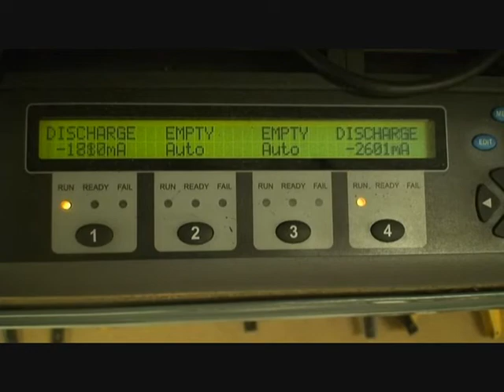Digital Camera Batteries and Chargers - eBatts.com Replacement Batteries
- Replacement Digital Camera Batteries and Digital Camera Chargers. Find an OEM replacement digital camera battery for your camera. We carry a large inventory of major digital camera battery manufacturer models in stock and ready to ship. All of our digital camera batteries are made with high quality battery cells, meet or exceed OEM manufacturer power specifications, come with a full 1 year warranty and are 100% OEM compatible.